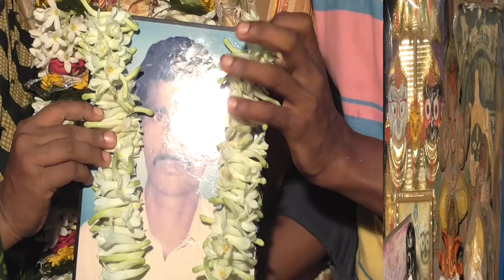prabir roy 3